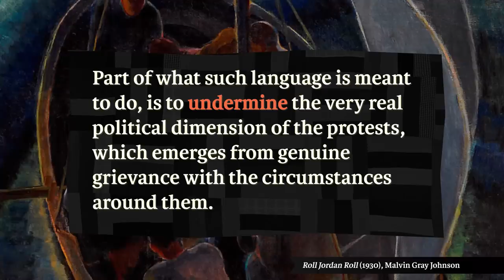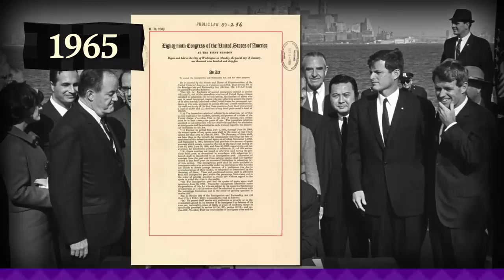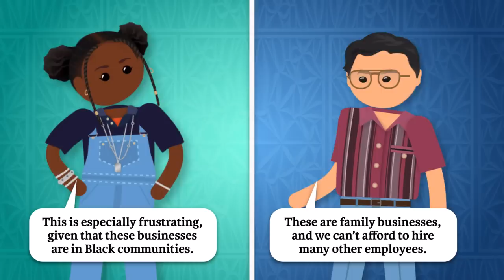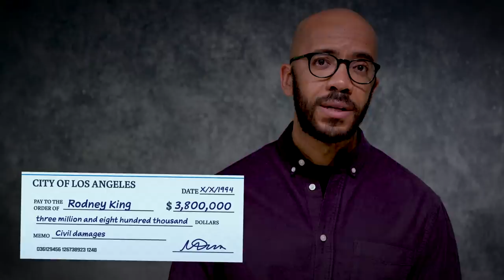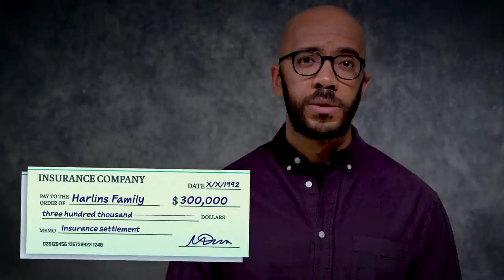Los Angeles Uprisings: Crash Course Black American History #45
In this episode of Black American History, Clint Smith teaches you about the complicated history of racial tension in South Central Los Angeles. You'll learn about the Watts Rebellion of 1965, a 6-day uprising in response to police brutality that shaped the landscape of racial tension in southern California for years to come. This tension culminated in two major events -- the murder of Latasha Harlins and the beating of Rodney King in 1991 -- which incited the L.A. Uprisings of 1992.

VIDEO SOURCES
Oxford Language Dictionary
Lynn M. Itagaki, Civil Racism: The 1992 Los Angeles Rebellion and the Crisis of Racial Burnout (Minneapolis: University of Minnesota Press, 2016).
Robert Gooding-Williams, ed., Reading Rodney King/Reading Urban Uprising (New York & London: Routledge, 1993).
Brenda Stevenson, The Contested Murder of Latasha Harlins: Justice, Gender, and the Origins of the LA Riots (New York: Oxford University Press, 2013).